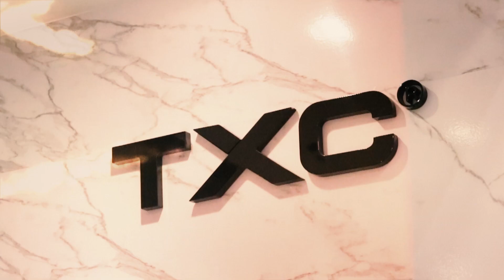COQUETEL TXC+O GIN RENDERIZADO